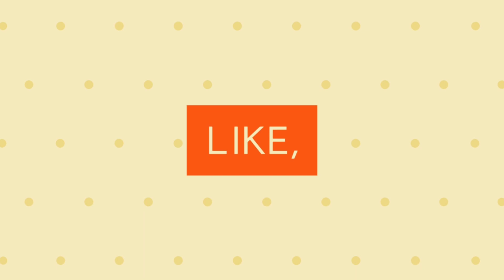How to make delicious Caramel popcorn at home